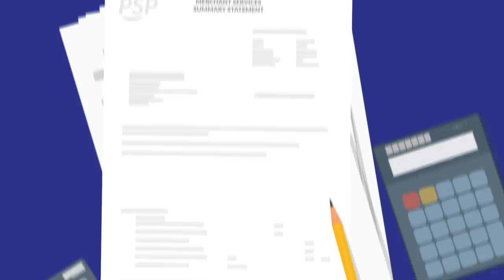Learn how to stop PCI fines in 15 seconds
15 seconds of your time today watching our video, may save you £00’s that you may not even be aware you are paying as fines to your card processor.

Check to see if you are paying non-compliance PCI fees for your payment terminals on your monthly merchant services statement.

It's staggering that over 75% of retailers and shop owners are totally unaware that they are being charged for non-compliance and are in fact being fined heavily, blissfully unaware of the often hidden charges on their monthly statement.

Stop these fines today, become compliant with Blue Scorpions help and guidance.